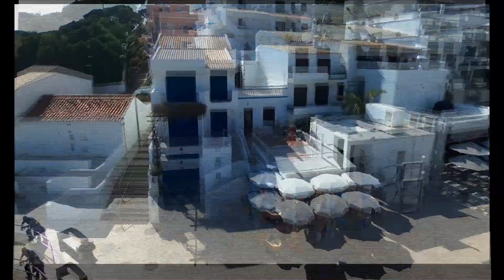Praia dos Olhos de Água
Inserida na pitoresca povoação de Olhos d’ Água, a praia deve o seu nome à existência de varias nascentes de água doce na praia à beira-mar e dentro do mar. Trata-se duma praia muito frequentada, dado o seu carácter urbano e turístico, dispondo de uma praça central com esplanadas de onde se pode contemplar o mar e um pequeno passeio pedonal pela frente de mar, ladeado por palmeiras.
Infraestruturas de Apoio: Estacionamento amplo, restaurante, WC, vigilância na época balnear.

Situated in the picturesque fishermen village of Olhos d’Água (meaning “Eyes of Water”), this Beach owes its name to the existence of several spring waters by the sea and inside it.
Olhos de Água Beach is very frequented given its tourist and urban character, with a central plaza with esplanades where one might contemplate the sea, and a small pedestrian walk in front of the sea surrounded by exotic palm trees.
Facilities:
Large Car Parking; Restaurant; Toilets; Lifeguard during summer time.

Info: Wikipédia, a enciclopédia livre.